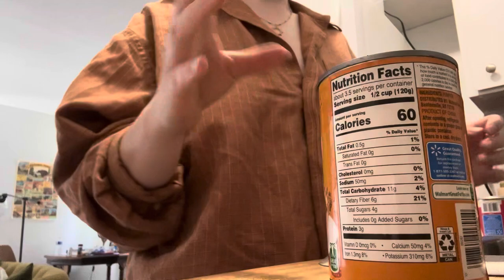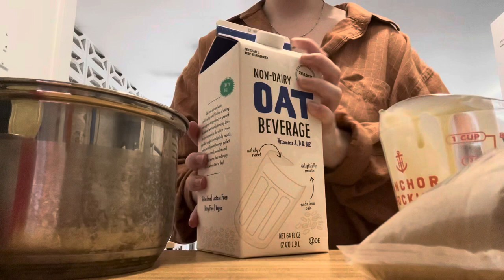Unintentional ASMR | Making Homemade Pumpkin Spice Coffee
No talking through most of the video - just the intro!

I wouldn’t really recommend following this recipe bc it was just ok 🙈